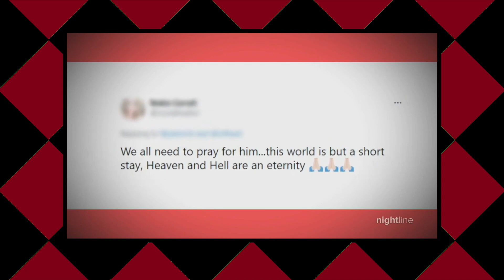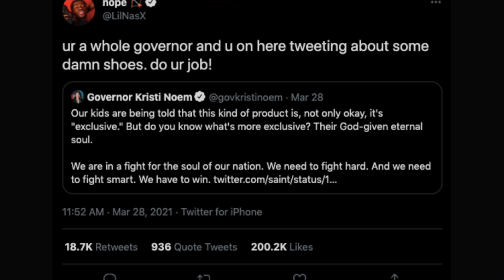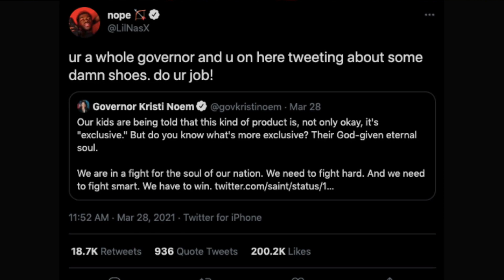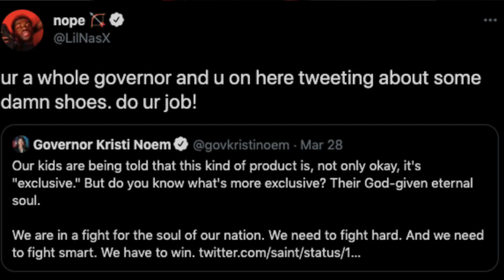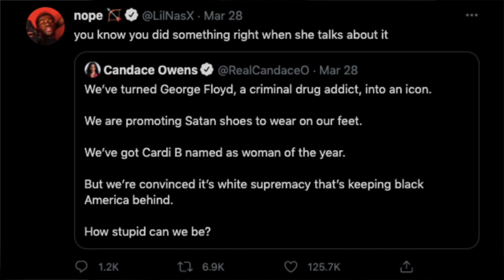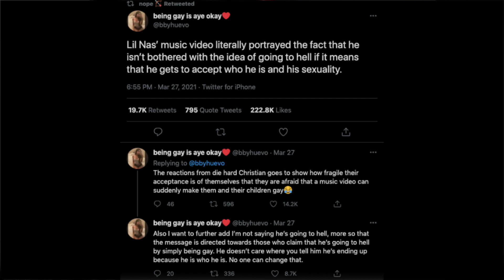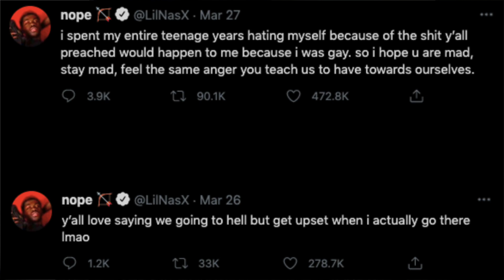lil nas x trolls conservatives with satan shoes and lap dance. the loud ones take the bait.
Lil Nas X released a new music video for Montero (Call Me By Your Name) in which he pole dances his way to hell and gives Satan a lap dance.  He also sold some new shoes, like MSCHF's Jesus Shoes except that they're Satan Shoes and he's getting sued by Nike.
This triggered another "think of the children" moral panic as conservatives freaked out over a music video and some shoes.
As always, I wish that conservatives cared as much about the environment as they do about silly culture wars, but I already made a video expressing that thought over

I liked Montero (Call Me By Your Name), but I prefer HOLIDAY and Panini.